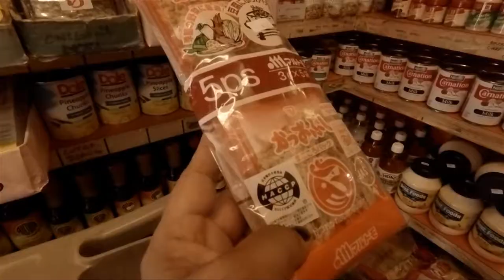Tamashiro market-shop and cook